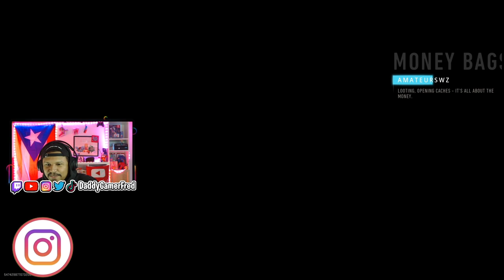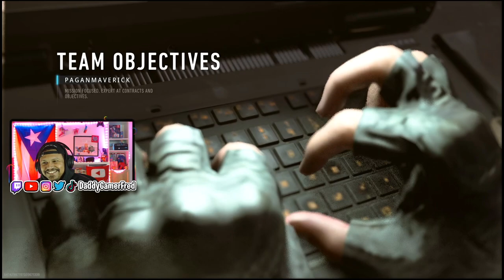I WON A MATCH AGAINST TRAVIS SCOTT AND ICE SPICE IN WARZONE 2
Follow Daddy Gamer Fred
◉ YouTube Member: ​
◉Nintendo Switch Friend Code : SW- 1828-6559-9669
◉PSN : DaddyGamerFred
◉Pokèmon G0 Trainer Code : 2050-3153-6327